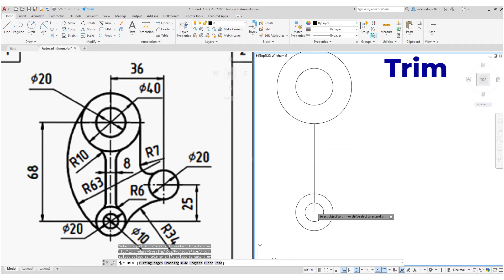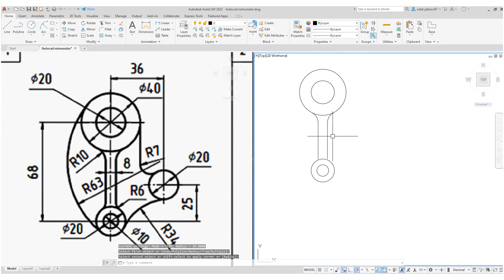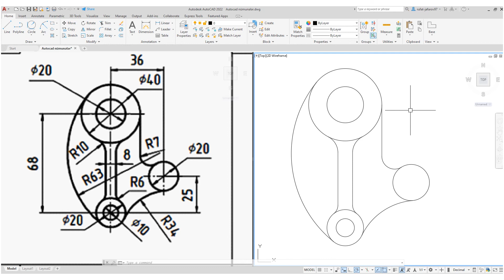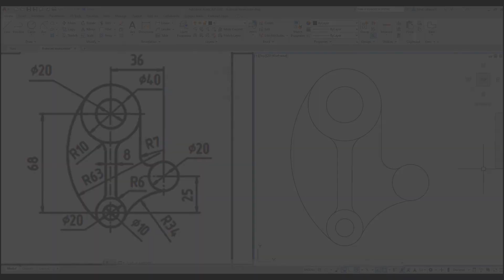Mühəndis qrafikası cizgiləri 01. Autocad 2d cizgi nümunəsi.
Bu videodan etibarən Mühəndis qrafikası fənnində olan cizgi nüumələrini paylaşmağa başlayacam.

AutoCAD-ı 0-dan peşəkar şəkildə öyrənmək istəyənlər üçün AutoCAD video kursumu tövsiyə edirəm. Video kursla bağlı məlumatları bu videoda bölüşmüşəm